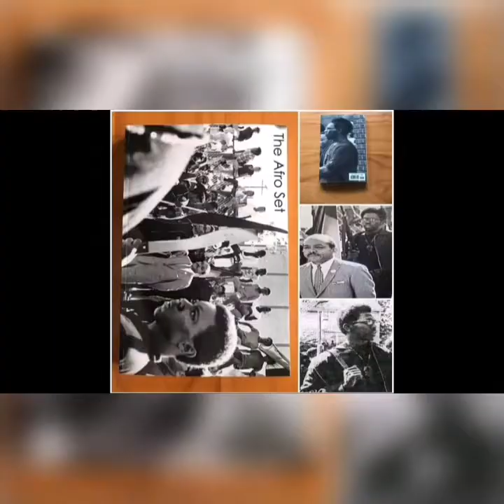Taye Speaks Episode 69 featuring Bomani Shakur of George Jackson University Radio part 1 of 6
Taye Speaks featuring Bomani Uhuru Jihad Shakur  of George Jackson University Radio. He speaks about Black August , Black Panthers, Jonathan Jackson and George Jackson. Bomani also discusses being a New Afrikan.